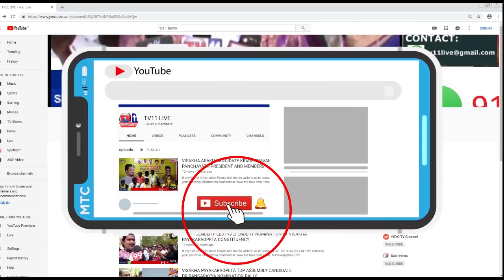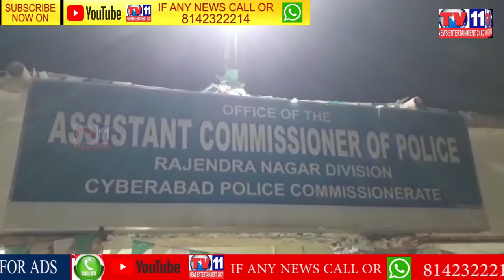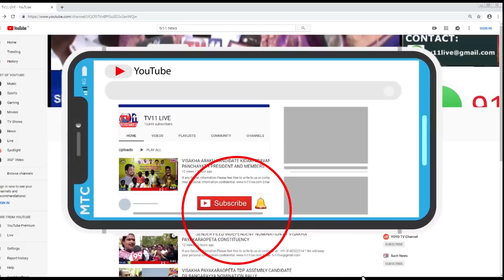MURDER OF INNOCENT PERSON IN RAJENDRANAGAR PS LIMITS, BY CHABUTHRA ROWDIES